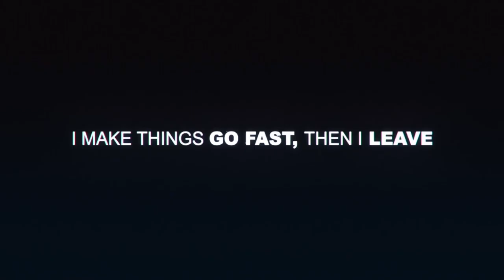Spontaneous Outrun - VanishNFS VS Chocolate Rex - Need for Speed™ 2015ᴴᴰ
Multiplayer Mode:  Outrun
Opponents Names: Chocolate_Rex [Nissan GTR]
Car I Used:  Ferrari 458 Italia

Need for Speed 2015™ Car List -

Acura RSX-S
BMW M2
BMW M4
Ferrari F40
Ford Focus RS
Ford Mustang
Honda S2000
McLaren 570S
Mercedes-AMG GT
Scion FR-S
Toyota GT86
Volvo 242